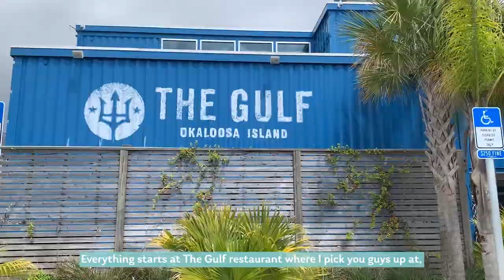Captain Lionel's Nearshore Fishing Adventure Pack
The official YouTube channel of Destin-Fort Walton Beach, Florida. Join us in making childhood an adventure again.